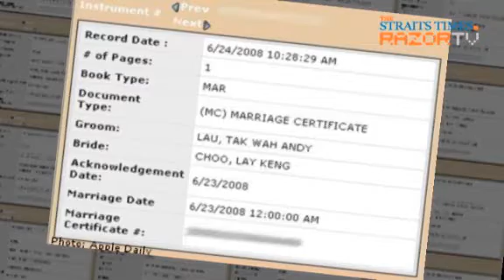Gay or married : The consequences (Andy Lau saga Pt 7)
What happens to celebrities who come "out of the closet"? Or those who admit that they are married? Are they happier than those who choose to hide these facts? We discuss those questions with Anna from Radio 100.3 and Wayne from U-Weekly.